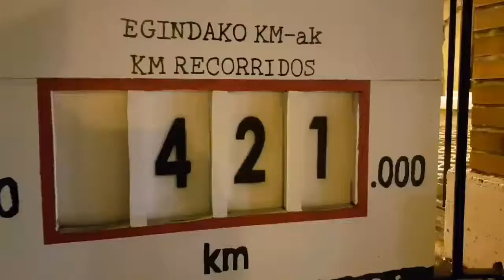Hay más presos por motivos políticos😡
02/02/2019
810 días encarcelados.
136 000 € en gastos.
421 000 km recorridos.
Que no se olvide. La injusticia continúa.